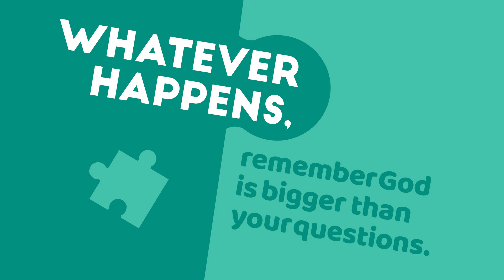PCTR Kids' Ministry Virtual Church School - April 23 & 24